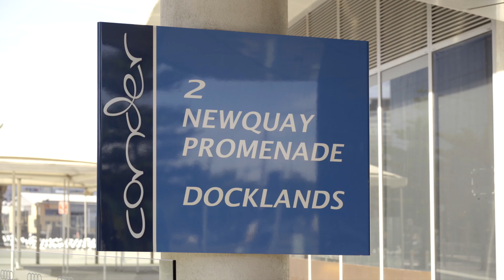1403/2 Newquay Promenade, Docklands